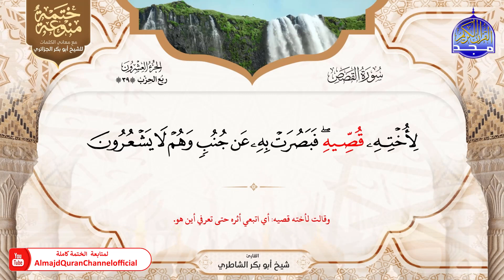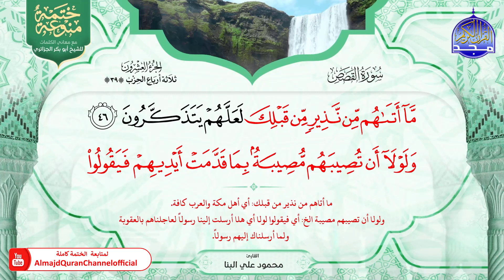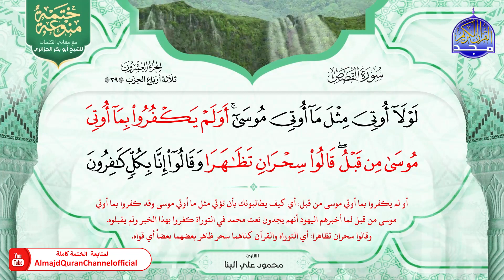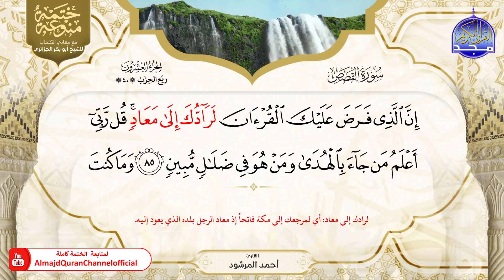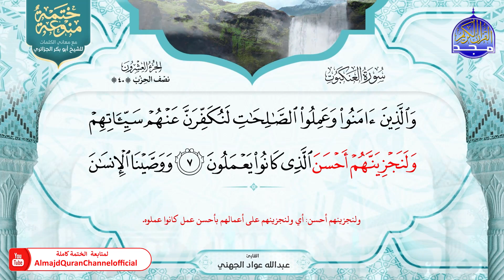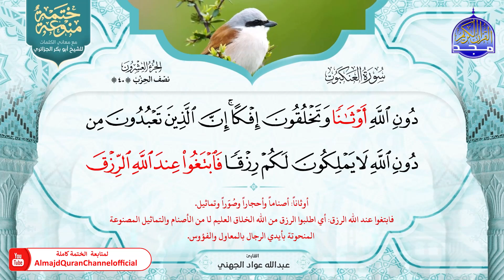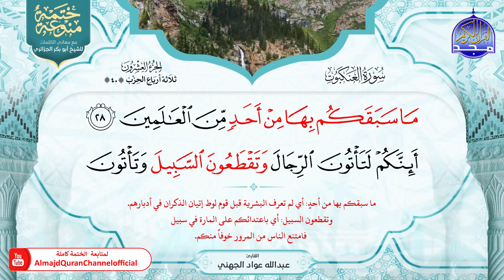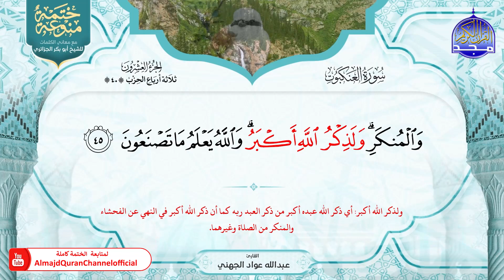ختمة منوعة بالمعاني "للجزائري " (1) الجزء (20) مع القراء / الشاطري - البنا - المرشود - الجهني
هذا فيديو من ضمن الختمة المنوعة الجديدة
المصحوبة بمعاني كلمات القرآن الكريم للشيخ أبو بكر الجزائري
وهذه الختمة تضم القراء :
- محمود علي البنا
- عبدالله عواد الجهني
-علي الحذيفي
- أبو بكر الشاطري
- سعود الشريم
- توفيق الصائغ
- احمد العجمي
- سعد الغامدي
- عبدالمحسن القاسم
- خالد القحطاني
- أحمد المرشود
- محمد صديق المنشاوي
- عبدالله بصفر
- محمد جبريل
- حاتم فريد
- ياسر سلامة
- عثمان صديقي
- عبدالباسط عبدالصمد
- عبدالودود بن حنيف
- علي جابر